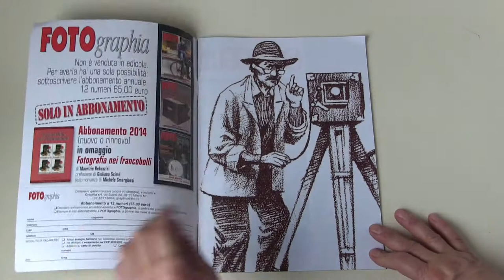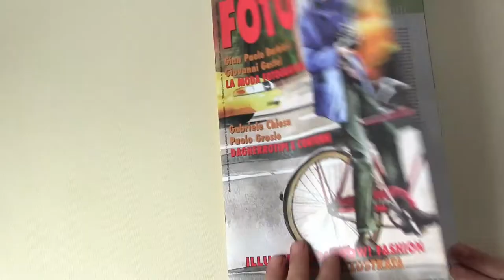Recensione su Fotographia marzo 2014 del libro Dagherrotipia, Ambrotipia, Ferrotipia...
Pubblicato sulla Rivista di Fotografia Fotographia di Maurizio Rebuzzini, anno XXI, numero 199, marzo 2014, l'articolo di "Antonio Bordoni" che recensisce il libro "Dagherrotipia, Ambrotipia, Ferrotipia. Positivi unici e processi antichi nel ritratto fotografico" di Gabriele Chiesa e Paolo Gosio disponibile su
Thanks to Popof for the soundtrack "Pimprenelle" Album Pomponette III.